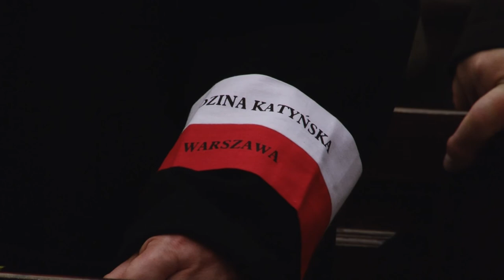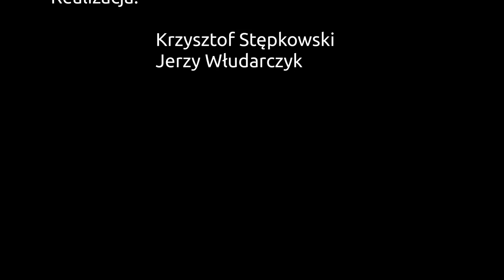Msza św. w 74. rocznicę Zbrodni Katyńskiej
- Pamięć o ofiarach ostatniej wojny, a zwłaszcza mordu katyńskiego powinna być przestrogą dla odpowiedzialnych za losy Europy i świata -- powiedział podczas Mszy św. w 74. rocznicę Zbrodni Katyńskiej bp Józef Guzdek, Biskup Polowy Wojska Polskiego. 13 kwietnia obchodzony jest jako Dzień Pamięci Ofiar Zbrodni Katyńskiej, święto państwowe uchwalone 14 listopada 2007 roku przez Sejm Rzeczypospolitej Polskiej.

Na początku Eucharystii odczytany został fragment Ewangelii o przybyciu Jezusa do Jerozolimy. Bp Guzdek poświęcił palmy przyniesione m. in. przez członków Rodziny Katyńskiej. Wprowadzony został sztandar Wojska Polskiego. Artyści Chóru Reprezentacyjnego Zespołu Artystycznego Wojska Polskiego odśpiewali Ewangelię o Męce Pańskiej.